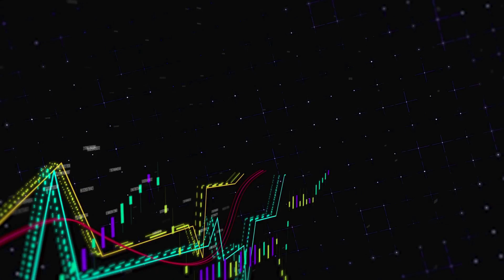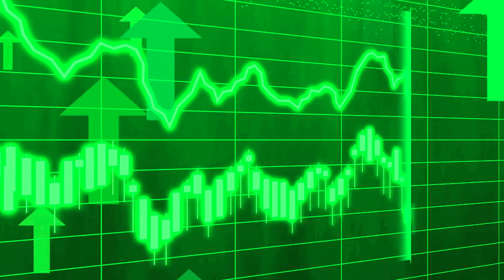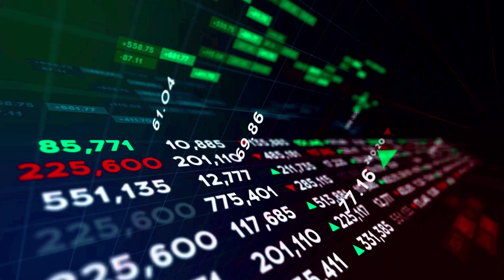AERO WILL REACH A NEW TARGET?? AEORODROME WE ARE COMING - AEORODROME PRICE PREDICTION & UPDATES